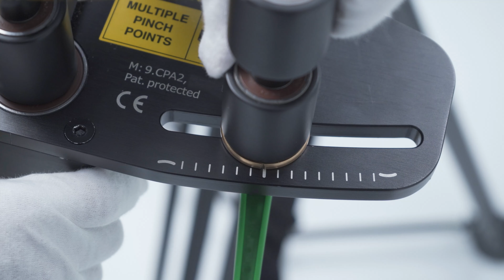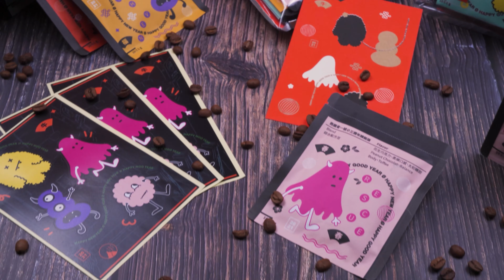C-Pan Arm II - Tutorial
Part Number – 9.CPA2C

Horizontal Load: 17 lb / 8 kg
Vertical Load: 13 lb / 6 kg
Weight (Body): 7.7 lb / 3.5 kg
Weight (Dumbbells): 8.8 lb / 4 kg
Pan Range (Vertical and Horizontal): 55 in / 140 cm
Curve Radius (Outward): 59 in / 1.5 m
Tripod Mount: 3/8-16″ Female
Camera Plate Mount: 1/4″-20 and 3/8″-16